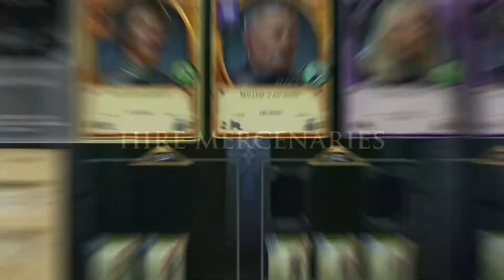Now on orlygift: "Strategy & Tactics: Dark Ages" for FREE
Dark Ages is a tactical digital board game set in the violent world of alternate Middle Ages. Vikings against war elephants, musketeers against the Mongol cavalry, ancient phalanx legions against crusaders; the deadliest armies in history clashing in bloo

300 keys available (12 keys per 1 hour)
Ending: 2018/01/02 13:00 am CEST

How to enter:
1.
2. Share the game on Facebook or Twitter
3. Enter the the giveaway and we randomly choose happy winners every 1 hour!

If you don't get a key on your first try, don't give up your chance will rise every round! We start a new round every 1 hour, so everyone has a chance to get free games!

Share.Play.Rate.
Support Indie Developers and get Steam games for free.